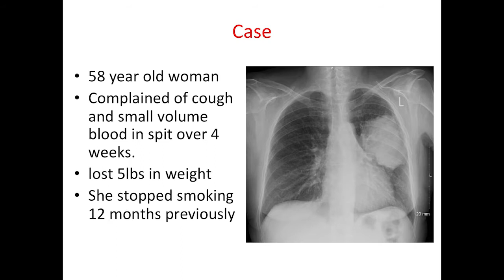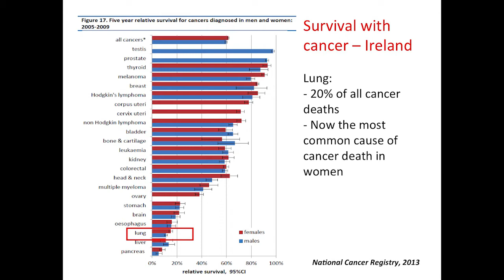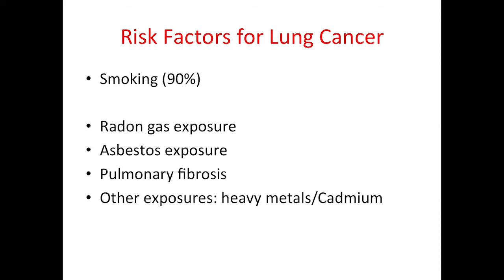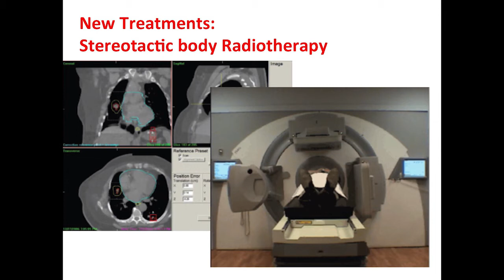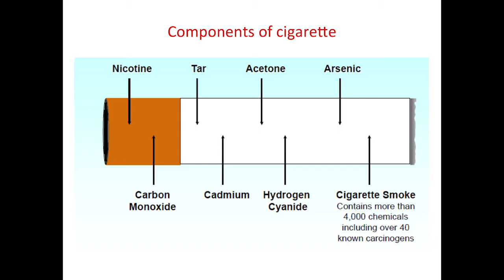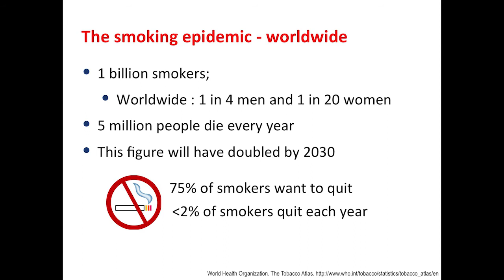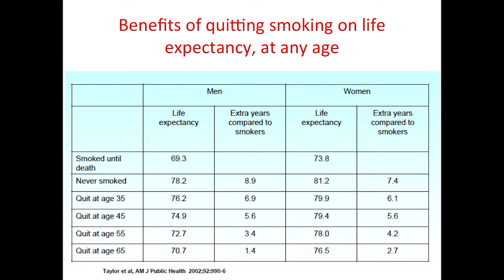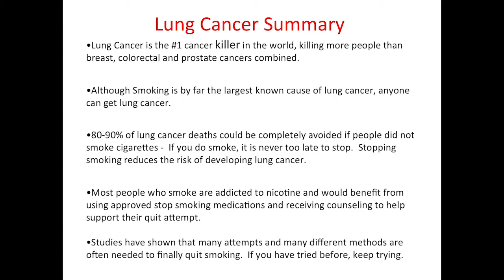“Lung Cancer: Fighting for breath" – Dr Ross Morgan | RCSI MyHealth Lecture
In this RCSI MyHealth talk, Dr Ross Morgan, Consultant Respiratory Physician at Beaumont Hospital speaks about why lung cancer is the biggest cancer killer in Ireland, outline the symptoms of lung cancer and highlight the importance of an early diagnosis for patients.

This lecture was part of the RCSI MyHealth public lecture, entitled “Why Does Lung Disease Have Ireland Fighting For Breath?” on Wednesday 12th April 2017 in the Royal College of Surgeons in Ireland on St Stephen’s Green, Dublin